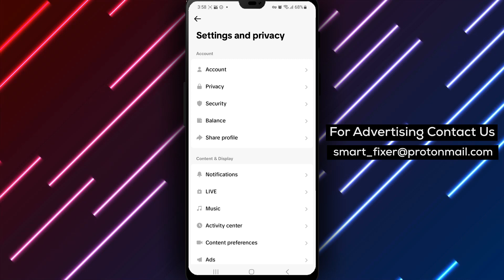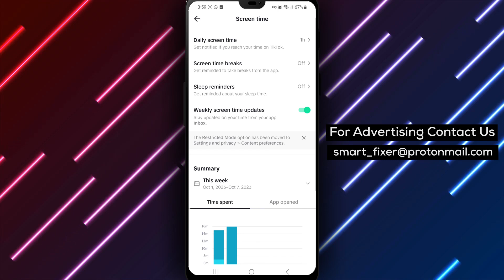How To Enable Weekly Updates On Tiktok Screen Time Analysis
Learn how to enable weekly updates on TikTok's screen time analysis with our full guide. Follow these steps:

1. Open TikTok.
2. Tap on "Profile" from the bottom drawer.
3. Tap on the three stacked lines in the top right corner.
4. Tap on "Settings And Privacy".
5. Tap on "Screen Time".
6. Tap on "Weekly Screen Time Updates" and enable it.

Stay informed about your TikTok usage patterns with weekly updates on screen time.